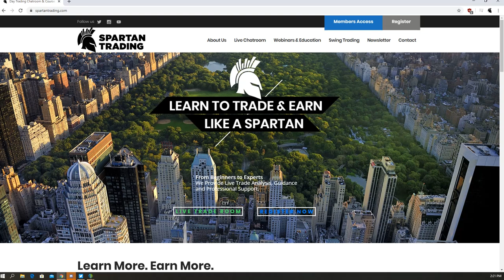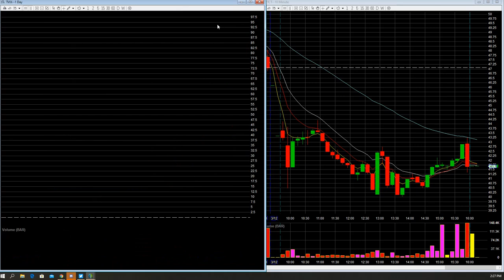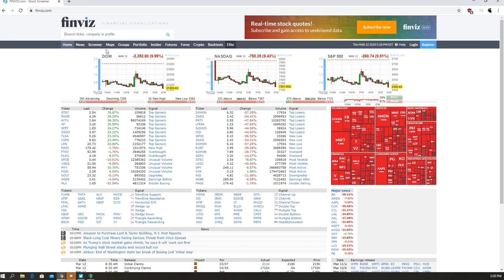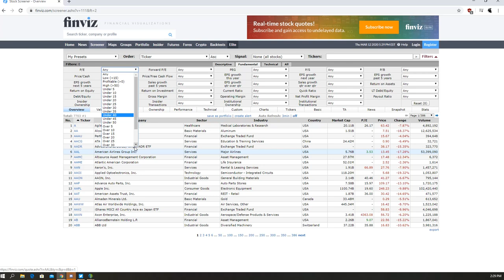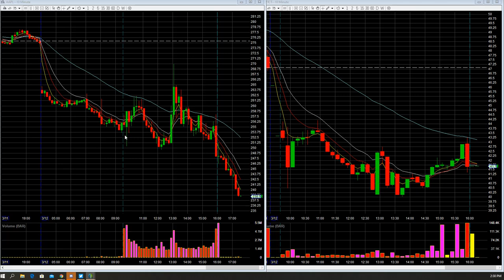Stocks to Watch in this Bear Market Sediment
Join head moderator Spartan as he goes Stocks to Watch In This Bear Market Sediment

 No one trades earnings or options like we do. Live Guidance and Preparation before, during and after market hours

New Partnership with FlowAlgo! If your looking to track options activity real time these are the guys the mods use!

Any Spartan Trading Service offered is for educational and informational purposes only and should NOT be construed as a securities-related offer or solicitation, or be relied upon as personalized investment advice. Results may not be typical and may vary from person to person. Making money trading stocks takes time, dedication, and hard work. There are inherent risks involved with investing in the stock market, including the loss of your investment.

Past performance in the market is not indicative of future results. Any investment is at your own risk.

Spartan Trading testimonials depicting profitability are believed to be true based on the representations of the persons voluntarily providing the testimonial. However, subscribers’ trading results have NOT been tracked or verified and past performance is not necessarily indicative of future results, and the results presented in this communication are NOT TYPICAL. Actual results will vary widely given a variety of factors such as experience, skill, risk mitigation practices, market dynamics and the amount of capital deployed.

Investing in securities is speculative and carries a high degree of risk; you may lose some, all, or possibly more than your original investment. Becoming an experienced trader takes hard work, dedication and a significant amount of time. As a provider of educational courses, we do not have access to the personal trading accounts or brokerage statements of our customers.